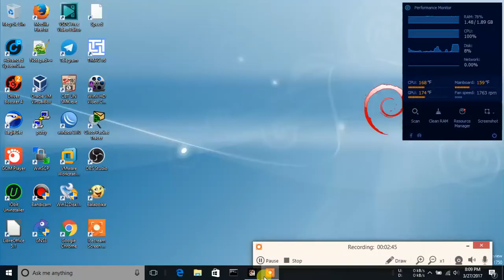ROYAL REVOLT 2 GAMEPLAY #286 DAILY FESTIVAL CHEST BISCUIT BRAWL II.mp4